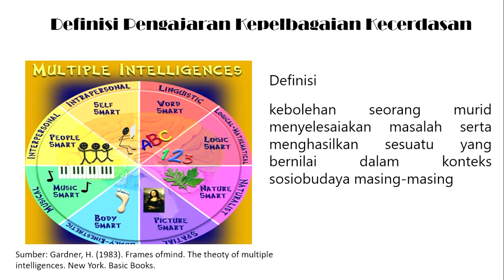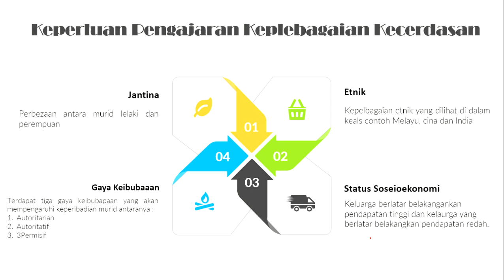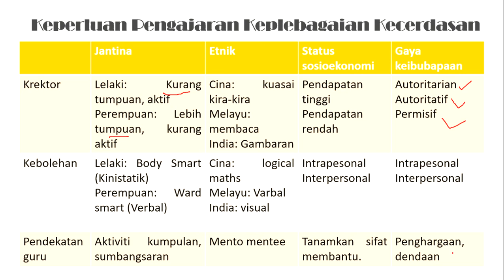KEPERLUAN PENGAJARAN KEPELBAGAIAN KECERDASAN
Kepelbagaian kecerdasan
Pengarajan Kepelbagaian pelajar
Multiple Intelligent